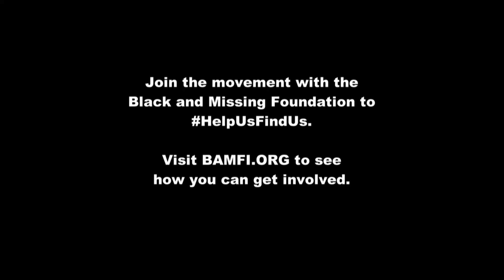Join the movement with the Black and Missing Foundation to HelpUsFindUs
to see profiles of the missing or to submit an anonymous tip.